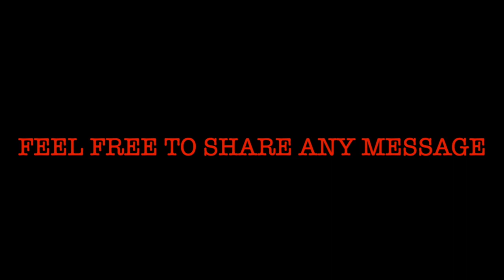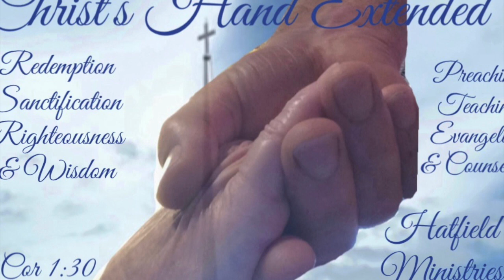Flawed Faith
Pastor Roger Hatfield preaching at the Bremen Holiness Church May 7, 2006. Since faith is essential to our Christian belief system, it is imperative that it be Biblical and functioning properly.